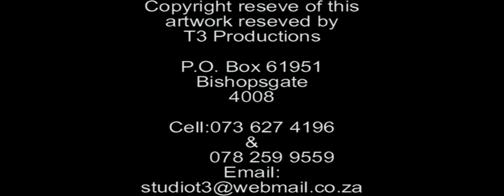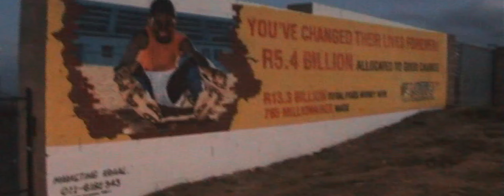B-man's First Girlfriend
This is my first short film (compilation of sketches) it was done in 2007, I apologies for the quality (acting, picture ect...) I  am realizing this now (after 10 years) because I am planning to start a web series for you guys. So please don't judge me lol lol

Mthandeni Dlamini Mahlaba